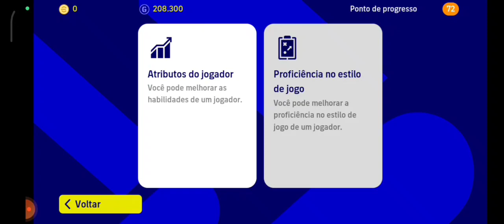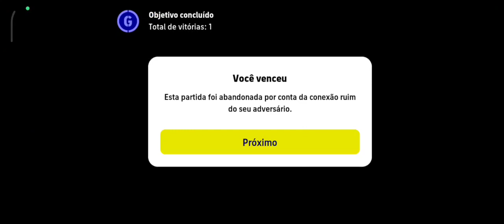GAMEPLAY COM IHEANACHO ARTILHEIRO 🔥